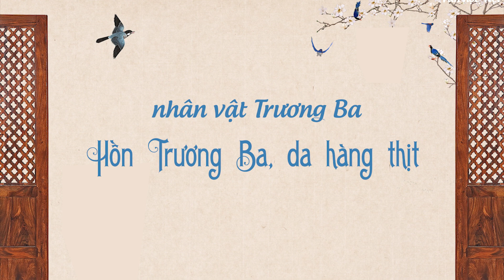Phân tích nhân vật Trương Ba trong Hồn Trương Ba, Da Hàng Thịt của Lưu Quang Vũ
Phân tích nhân vật Trương Ba trong Hồn Trương Ba, da hàng thịt

Bài làm

          Nhà thơ, nhà viết kịch Lưu Quang Vũ nổi tiếng với những tác phẩm có nội dung giàu tính hiện thực, có tính đả kích sâu sắc và mang đậm giá trị nhân văn. Một trong những vở kịch nổi tiếng nhất của ông phải nhắc đến đó chính là tác phẩm Hồn Trương Ba da hàng thịt. Trong tác phẩm này những vấn đề mấu chốt và tình huống truyện đều tập trung xoay quanh nhân vật Trương Ba, một con người phải sống nhờ ở đậu trong thân xác của người khác.
          Trước khi đột ngột qua đời, Trương Ba là một người đàn ông hiền lành đức độ trong gia đình, ông là một hình mẫu mực thước cho tất cả các thành viên noi theo. Chính vì vậy ông rất được vợ con yêu thương, con cháu kính trọng. Ông là người không những nho nhã, thanh lịch lại rất thông minh và hiểu biết, nước cờ ông đánh họa chăng chỉ có Đế Thích mới giải vây được. Có thể thấy được đây là con người tri thức, nền nã vừa đẹp ở tâm hồn nhân cách lại có những hành vi ứng xử văn minh.
          Tuy nhiên, chỉ vì một sai sót của Nam Tào, Bắc Đẩu khi vội đi chơi mà khiến cho Trương Ba phải chết oan. Cái chết của Trương Ba đột ngột và vô lý đến nỗi khi vợ Trương Ba gặp Đế Thích để đòi lại sự công bằng Đế Thích cũng phải bối rối. Công bằng ấy được sửa chữa, vá víu bằng cách cho hồn Trương Ba nhập vào trong thân xác của hàng thịt. Thế nhưng đây cũng là lúc bắt đầu bi kịch của Trương Ba.
          Trương Ba dần trở nên thô thiển hơn, có những hành động lỗ mãng, không còn giống với con người của ông trước kia. Ông trở nên tham ăn tục uống, ăn uống phàm phu tục tử, nói năng thì bỗ bã, thô thiển, hành vi thì lố bịch. Trương Ba đã làm những việc trước đây ông chưa từng làm: tát con trai, làm “gãy tiệt cái chồi non” của cây cam, giẫm lên nát cả cây sâm quý mới ươm, đã “làm gãy cả nan, rách cả giấy, hỏng mất cả cái diều đẹp” của cu Tị. Không chỉ vậy, trong một lần vợ hàng thịt nằng nặc đòi chồng ở lại với mình, Trương Ba đã suýt chút nữa mà nghe theo.
          Sự thay đổi của Trương Ba khiến cho chính gia đình ông cũng không chấp nhận được, vợ Trương Ba chấp nhận bỏ đi để ông về sống với vợ hàng thịt. Cái Gái cháu ông thì không nhận ông, cô con dâu ngoan hiền hiểu chuyện nhất cuối cùng cũng trách cứ cha mình. Trương Ba đau khổ lắm. Không phải ông không biết những sự thay đổi đã diễn ra với mình chỉ là ông không thể làm được gì để thay đổi thực tại. Hoàn cảnh của ông đích thực là lực bất tòng tâm. Dù linh hồn của ông muốn nhưng thân xác không chịu nghe theo thì ông cũng không thể điều khiển được. Huống hồ việc ban ngày ở trong thân xác hàng thịt lâu dần khiến cho ông bị tha hóa, trở nên thô thiển, cục mịch, ngày càng giống với con người hàng thịt.
          Trương Ba vô cùng đau khổ và day dứt về sự thật này nên đã gặp Đế Thích và trình bày nỗi lòng của bản thân. Có thể thấy ông là một người rất có nhân cách, lòng tự trọng. Ông đã thẳng thừng nói với Đế Thích chỉ quan tâm cho người ta sống còn sống thế nào thì Đế Thích không quan tâm. Những lời phê phán của Trương Ba rất gay gắt nhưng cũng vô cùng chính xác về Đế Thích và cách làm của ông. Trương Ba cuối cùng đau khổ lựa chọn cái chết còn hơn chấp nhận hoán đổi linh hồn mình vào một thể xác mới. Đây là một sự lựa chọn cao cả và thể hiện đúng tính cách con người ông. Ông không thể chấp nhận sự giả dối, hoán đổi, không thể sống mà trong một đằng ngoài một nẻo. Dù cho ông có được đổi sang một thân xác nào đi nữa thì đó cũng là thân xác đi mượn và rồi ông sẽ lại gặp rất nhiều rắc rối khi không được là chính mình. Cách lựa chọn này đã đưa Trương Ba trở về là chính ông dù điều đó đồng nghĩa với việc ông phải vĩnh viễn rời xa vợ con của mình.
          Bi kịch của Trương Ba đã nói lên một vấn đề đó là sống nương nhờ trong thân xác của người khác. Con người phải sống là chính mình, nhất quán, đồng điệu giữa tâm hồn và thể xác không thể có chuyện linh hồn người này nhưng lại sống trong thân xác của người khác.
Cách lựa chọn giải quyết vấn đề cũng cho thấy được nhân cách cao đẹp trong con người Trương Ba, ông đã lựa chọn cái chết để được làm chính mình còn hơn cố gắng níu giữ sự sống trong khi mình dần bị tha hóa, biến đổi. Cuối cùng thì Trương Ba vẫn trở về là người chồng yêu thương vợ con, là người cha mẫu mực, người ông đáng kính trọng của tất cả con cháu trong nhà.

♥♥♥♥♥♥♥♥♥VĂN HỌC VIỆT ♥♥♥♥♥♥♥♥
Khẽ chạm con tim - Dâng trào cảm xúc

✔️ Bản quyền thuộc về Văn học Việt ©️
⛔️ Copyright by Văn học Việt ©️